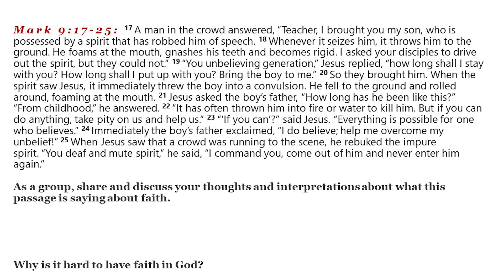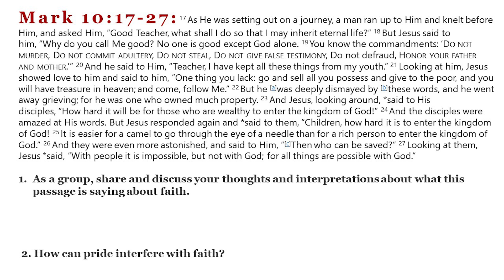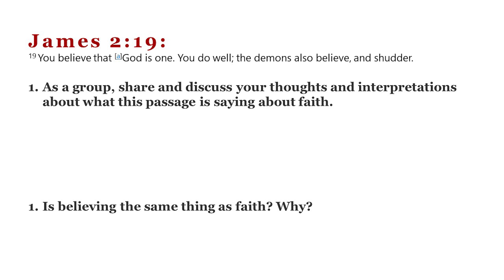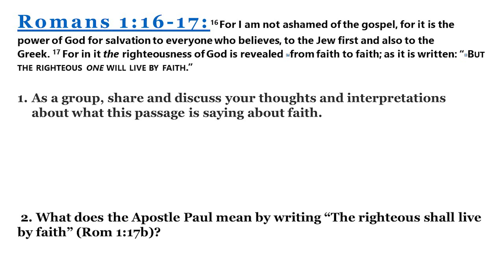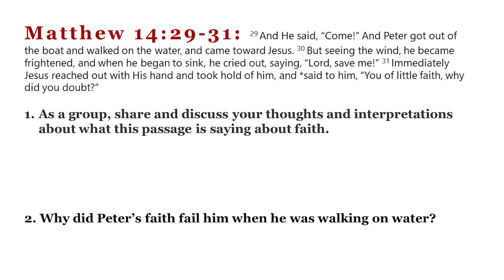Sonya Spencer - Walking by Faith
121 Faith Let Faith Arise Women's Conference: Saturday, April 27, 2024